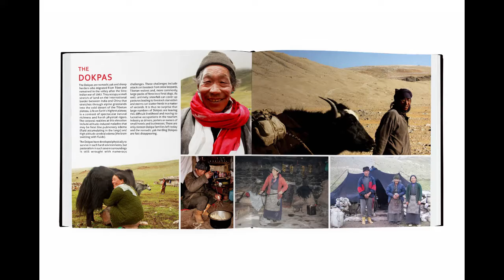FRAMED HIMALAYA: LACHEN VALLEY. Kickstarter project with colleagues successfully funded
Kickstarter promotional video of the coffee table book titled 'Framed Himalaya.'
Authors: Tenzing Ingty, Barkha Subba, Samar Momin, Dharmendra Lamsal.